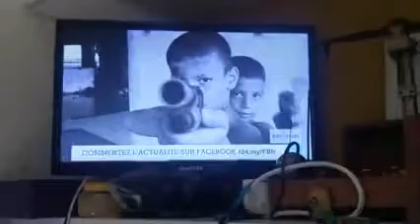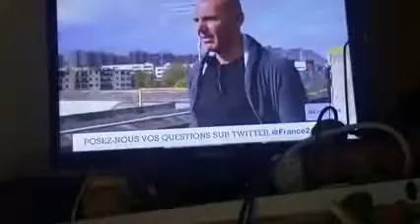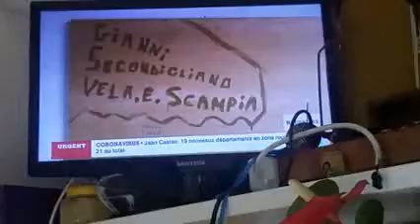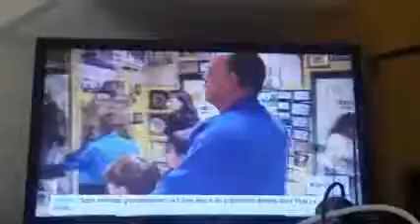NAPOLI. servizio RTv France sulle " vele" di Scampia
Impietoso e cinico . Soprattutto per i commenti e la mancanza di informazioni sul futuro E orofino